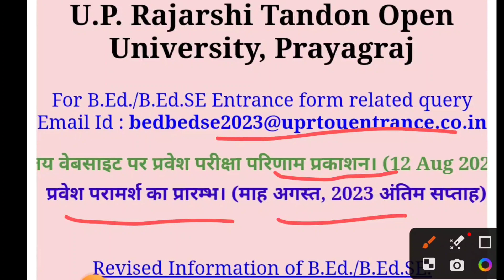UPRTOU B.Ed. Admission 2023 | Counselling की Official Date हुई घोषित | तैयारी रखो अपनी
Direct link for Admitcard 👍

For pdfs what's app no 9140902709

UPRTOU B.Ed. Admission 2023 | Normal B.Ed. के और Special B.Ed. के 20 College कौन से है

uprtou, uprtou exam time table 2023, uprtou admit card 2023, uprtou admission 2022-23 last date, uprtou result 2022, uprtou bed entrance result, uprtou latest news, uprtou marksheet, uprtou admission january 2023, uprtou bed entrance result 2022

Maths Warriors